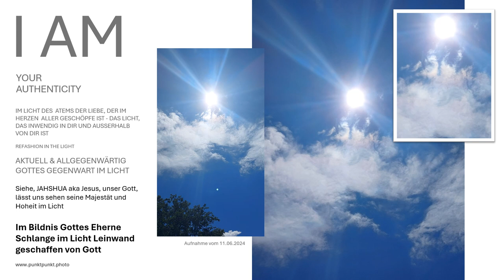Im Bildnis Gottes Eherne Schlange im Licht reale Offene Himmel Leinwandbilder geschaffen von Gott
Bringen Sie das Wort - das Leben "Im Bildnis Gottes Eherne Schlange Seele im Licht Leinwand Offene Himmel im Bild Gottes" in Ihr inneres Zuhause. Die Offenen Himmelbilder, gezeichnet von Gott, erhalten Sie